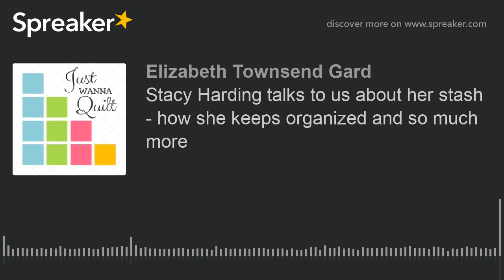Stacy Harding talks to us about her stash - how she keeps organized and so much more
Stacy has a nice stash...and we talk about how she organizes it, why she likes it, and the role it plays in her creativity.  We also talk about other quilty things including collecting toy sewing machines.